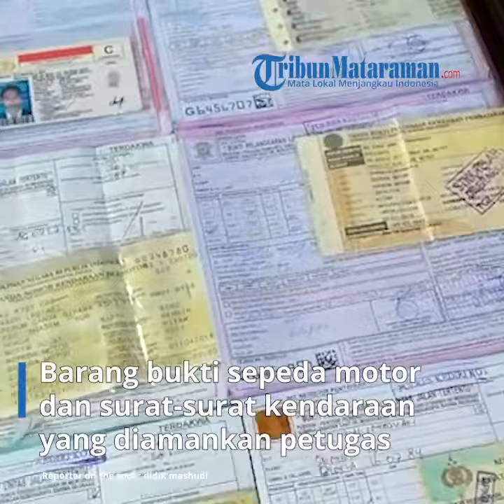Terlibat Balapan Liar dan Memakai Knalpot Brong, 133 Motor Ditahan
TRIBUN MATARAMAN.COM | KEDIRI - Sebanyak 133 sepeda motor yang terlibat balapan liar dan menggunakan knalpot brong diamankan Satlantas Polres Kediri Kota.

Barang bukti sepeda motor dan surat-surat kendaraan yang diamankan petugas diperlihatkan kepada awak media di halaman Satlantas Polres Kediri Kota, Selasa (7/12/2021).

Selain mengamankan ratusan sepeda motor, petugas juga mengenakan tindakan tilang kepada 489 pengendara dan melakukan teguran kepada 52 pengendara. Barang bukti lain yang diamankan  335 STNK pelanggar dan 21  SIM milik pelanggar.

Kapolres Kediri Kota AKBP Wahyudi menjelaskan, petugas bertindak berdasarkan laporan masyarakat karena sering terjadi balapan liar yang terjadi saat liburan dan malam Minggu.

Selain itu masyarakat juga melaporkan adanya kebisingan dari knalpot brong yang tidak sesuai dengan spesifikasi teknis kendaraan pabrikan.

Penertiban balapan liar dan motor knalpot brong merupakan kegiatan rutin petugas  yang ditingkatkan. "Upaya ini untuk keamanan dan kenyamanan warga masyarakat di wilayah Polres Kediri Kota," jelasnya.

Sedangkan barang bukti knalpot brong akan disita petugas atau pemilik menyerahkan secara sukarela kepada petugas. Selanjutnya barang bukti knalpot brong akan dimusnahkan.

"Kalau dikembalikan lagi, ada kemungkinan knalpot brong akan digunakan lagi. Sebelum diambil pelanggar harus membuktikan telah membayar denda dan bukti kepemilikan sepeda motor," jelasnya.

Petugas juga meminta pemilik kendaraan untuk menggantikan onderdil motor yang sesuai dengan standar lagi.

Khusus untuk pelanggar yang masih di bawah umur, petugas telah memanggil orangtuanya untuk mendampingi putra putrinya.

Sementara lokasi penindakan balapan liar dan knalpot brong dilakukan petugas di Pos Semampir Jl Mayor Bismo, Simpang 4 Mrican Jl Gatot Subroto,  Simpang 4 Alun-alun Jl PB Sudirman, Simpang 4 Sukorame Jl Veteran dan Simpang 3 Jl Iskandar Muda.

Bagi para pelanggar petugas mengenakan pasal 285 Undang - undang Lalu Lintas dan Angkutan Jalan Raya (LLAJ) Nomer 22 tahun 2009.

Pasal 285 pengendara sepeda motor yang tidak dilengkapi kelayakan kendaraan seperti spion, lampu utama, lampu rem, klakson, pengukur kecepatan dan knalpot dipidana dengan kurungan paling lama satu bulan atau denda Rp 250.000.

Menjelang libur Natal dan Tahun Baru Kapolres juga menginstruksikan kepada Satlantas dan Polsek untuk meningkatkan tindakan kepolisian melalui Kegiatan Rutin Yang Ditingkatkan (KRYD) untuk menjaga keamanan dan kenyamanan seluruh warga.